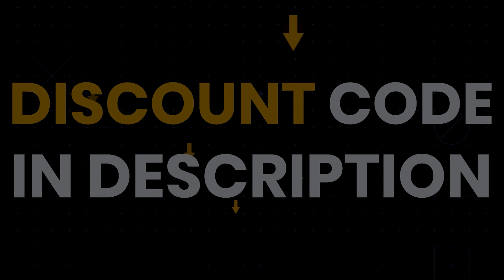SOURS & STONNER VS TEMPLE & VESH - Freestyle Showmatch (Episode 50)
Thumbnail by Sem.

Thank you soooooo much for all the support. You guys are amazing.